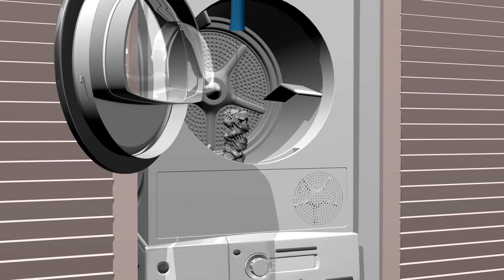3D Animation Video ad || +91 9871556009, Product 3D Model and Animation Video ad(3)